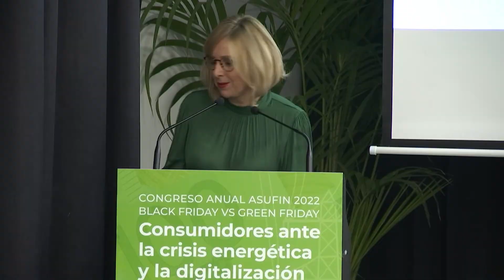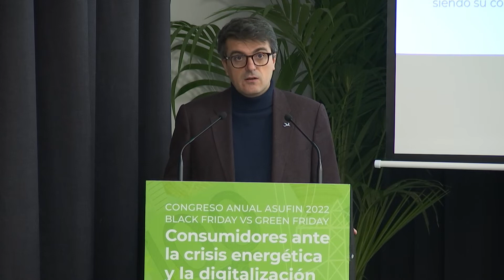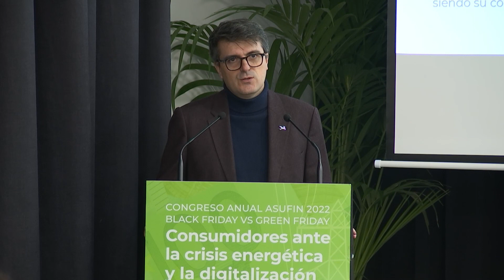Congreso ASUFIN 2022:La crisis energética y qué riesgos tiene para la transición ecológica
Congreso  "Consumidores ante la crisis energética y la digitalización" 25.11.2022
Jorge Morales, Experto en energía, nos explica la crisis energética que estamos viviendo y qué efectos tendrá para la transición ecológica.

Hemos contado con expert@s en el sector:
📍 José Antonio Bravo, Experto en fiscalidad cripto
📍 Juan Carlos Delrieu, Dir. estrategia y sostenibilidad AEB
📍 Rafael Escudero, Secretario General de Consumo y Juego. Ministerio de Consumo
📍 Miguel Ángel Fernández Ordóñez, Ex gobernador Banco de España
📍 Andrea González, Subdirectora General Spainsif
📍José Manuel Marqués, Innovación Financiera en BdE
📍 Susana Martín, Cofundadora de REVO
📍 Montserrat Martínez, Vicepresidenta de la CNMV
📍 Emilio Miguel Mitre, Coordinador foro AÚNA GBCe
📍 Jorge Morales, Experto en energía
📍 Alfredo Muñoz, Profesor derecho mercantil UCM
📍 Agustín Reyna, Dir. asuntos legales y económicos BEUC
📍 Elisa Ricón, Dir. General INVERCO
📍 Lennys Rivera, Transición energética WWF
📍Patricia Suárez, presidenta de ASUFIN

Este congreso se realiza en el marco del programa Educación Financiera y Digital 2022. El proyecto Educación Financiera y Digital 2022 ha sido subvencionado por el Ministerio de Consumo, siendo su contenido responsabilidad exclusiva de ASUFIN.